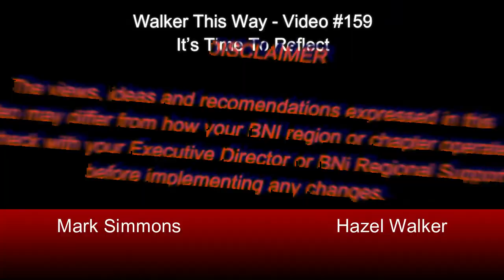Walker This Way - Video #159 - It’s Time To Reflect